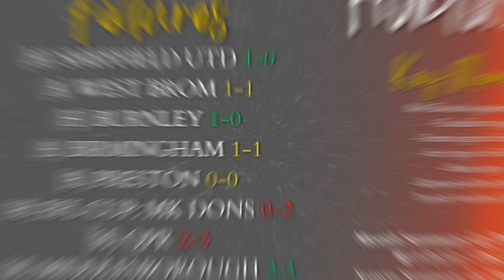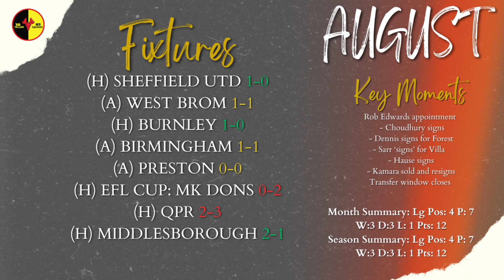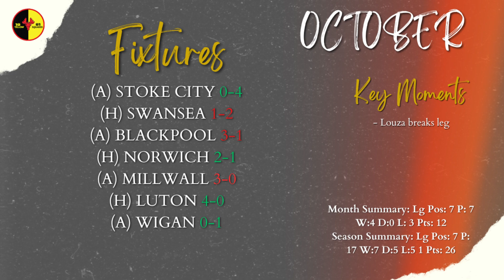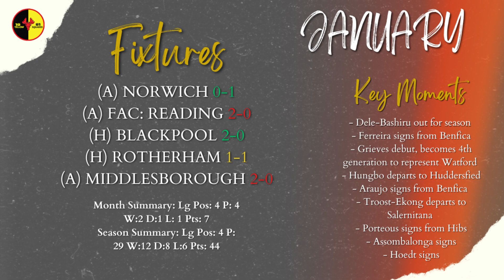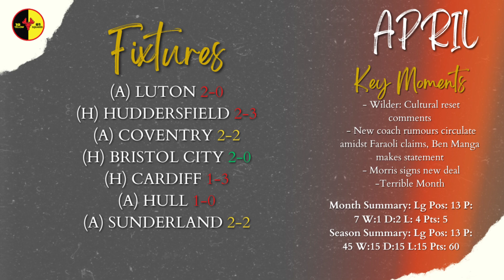What went wrong for Watford FC (Season Review) - Yellow Squared Podcast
In a season where Watford Football club struggled to have many highs, finishing 11th and have 3 managers, We take a look at the season month by month to see where it all went wrong for the Hornets.

Too busy to watch? - The podcast is available AUDIO ONLY on Spotify, Apple Podcast and Amazon Music!